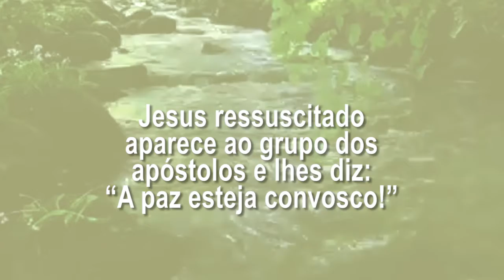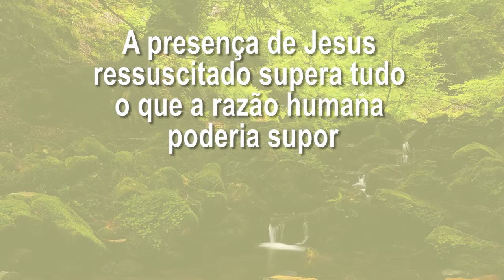Deus nos fala - 5ª-feira na Oitava da Páscoa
8 de Abril de 2021

Cor: Branco
Evangelho - Lc 24,35-48
Assim está escrito: o Messias sofrerá e
ressuscitará dos mortos no terceiro dia

Naquele tempo:
35Os dois discípulos contaram
o que tinha acontecido no caminho,
e como tinham reconhecido Jesus ao partir o pão.
36Ainda estavam falando,
quando o próprio Jesus apareceu no meio deles
e lhes disse:
'A paz esteja convosco!'
37Eles ficaram assustados e cheios de medo,
pensando que estavam vendo um fantasma.
38Mas Jesus disse: 'Por que estais preocupados,
e porque tendes dúvidas no coração?
39Vede minhas mãos e meus pés: sou eu mesmo!
Tocai em mim e vede!
Um fantasma não tem carne, nem ossos,
como estais vendo que eu tenho'.
40E dizendo isso, Jesus mostrou-lhes as mãos e os pés.
41Mas eles ainda não podiam acreditar,
porque estavam muito alegres e surpresos.
Então Jesus disse:
'Tendes aqui alguma coisa para comer?'
42Deram-lhe um pedaço de peixe assado.
43Ele o tomou e comeu diante deles.
44Depois disse-lhes:
'São estas as coisas que vos falei
quando ainda estava convosco:
era preciso que se cumprisse tudo
o que está escrito sobre mim
na Lei de Moisés, nos Profetas e nos Salmos'.
45Então Jesus abriu a inteligência dos discípulos
para entenderem as Escrituras,
46e lhes disse: 'Assim está escrito:
O Cristo sofrerá
e ressuscitará dos mortos ao terceiro dia
47e no seu nome, serão anunciados
a conversão e o perdão dos pecados
a todas as nações, começando por Jerusalém.
48Vós sereis testemunhas de tudo isso'.